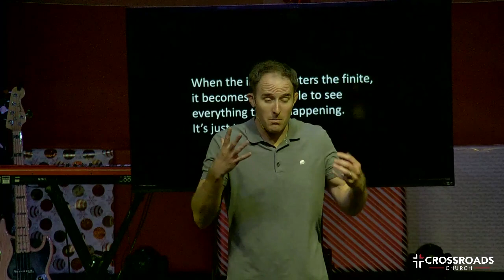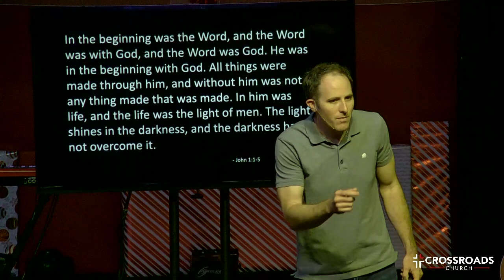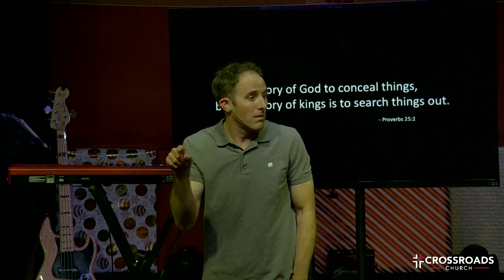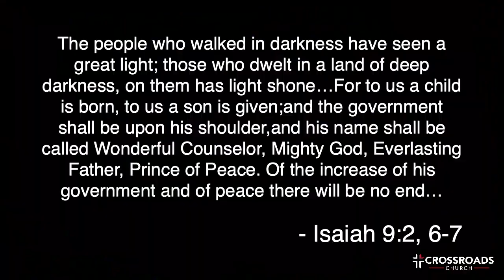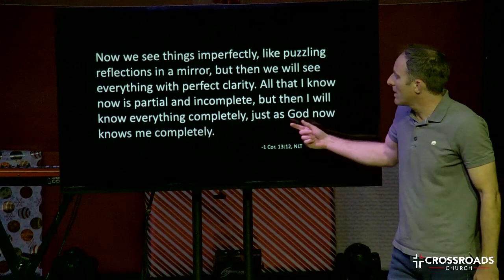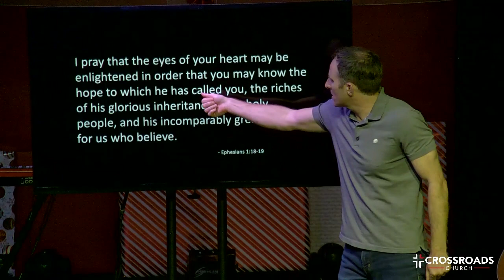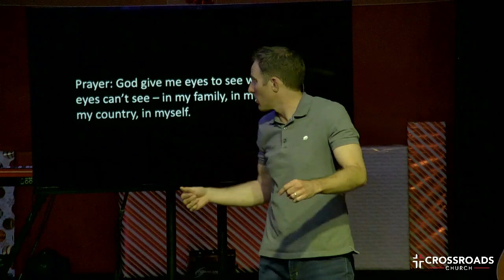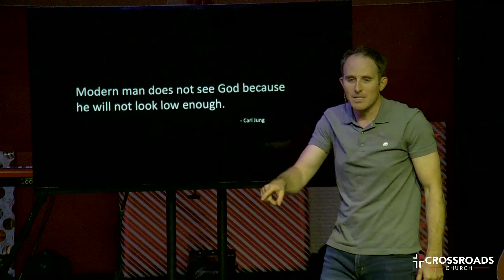2021.12.05-Christmas unMasked-01_Joel Malm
Christmas Unmasked:Week 1 - Nothing is What it Seems to BeStory: Going to Australia and all the plans getting blown to pieces. Then findind
I’ve sat through many, many boring sermons. This may be the most impractical message I’ve ever given. Or it may be the most practical.If this stuff doesn’t work in the real world why are we doing it? And honestly I think a lot of preachers don’t know how this stuff works in the real world, which is why their sermons are boring as hell.

When the infinite enters the finite, it becomes impossible to see everything that is happening. Which is why you have to have faith.

Whenever you see heaven touching earth, heaven has to hide itself -- Open eyes if heart to see the unseen – in my kids, in my spouse, in my worldQuestion: What the heck is happening here? Where are you God?Key Point: The kingdom of God must always be sought. Seek first the kingdom…. You have to seek it because his work is always veiled.It is the glory of God to conceal things,but the glory of kings is to search things out. – Proverbs 25:2
And without faith it is impossible to please him, for whoever would draw near to God must believe that he exists and that he rewards those who seek him. – Hebrews 11:6Modern man does not see God because he will not look low enough. – Carl Jung
God is always at work, but to see his work we have to seek it out – what we see rarely displays what he’s actually doing.
…. for we walk by faith, not by sight. 2 Corinthians 5:7Key Point: If you want to see what God is up to, you can’t look at what you see. Nowhere was this exemplified like it was in the life of God in the flesh….There were even warnings (800 years earlier, 740BC) to look for him in the lowly, desperate places.
Like one from whom people hide their faces he was despised, and we held him in low esteem. – Isaiah 53:3Veiled in flesh the Godhead see;Hail the incarnate Deity,Pleased with us in flesh to dwell,Jesus our Emmanuel.Now we see things imperfectly, like puzzling reflections in a mirror, but then we will see everything with perfect clarity. All that I know now is partial and incomplete, but then I will know everything completely, just as God now knows me completely.  -1 Cor. 13:12, NLTTherefore we do not lose heart. Though outwardly we are wasting away, yet inwardly we are being renewed day by day. For our light and momentary troubles are achieving for us an eternal glory that far outweighs them all. So we fix our eyes not on what is seen, but on what is unseen, since what is seen is temporary, but what is unseen is eternal. -2 Corinthians 4:16-18, NIV